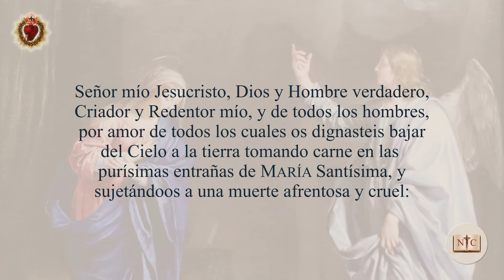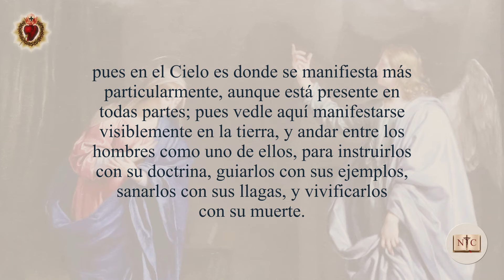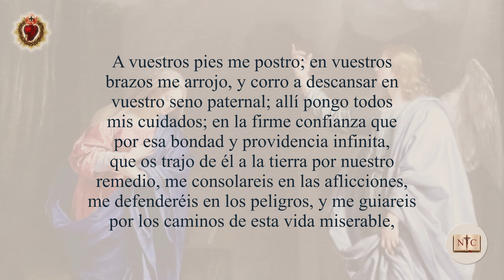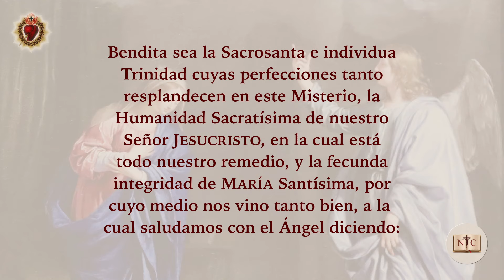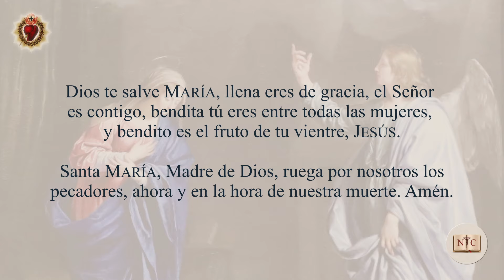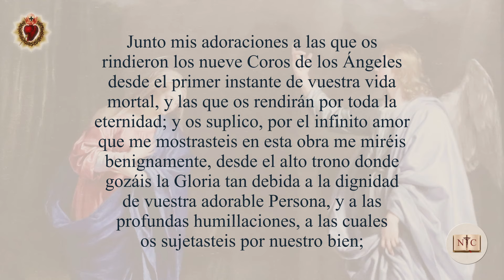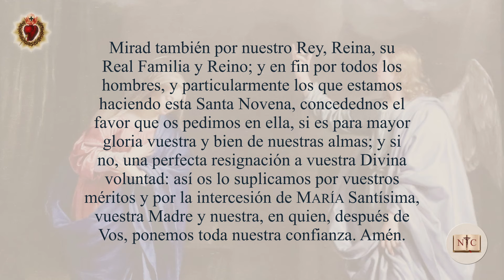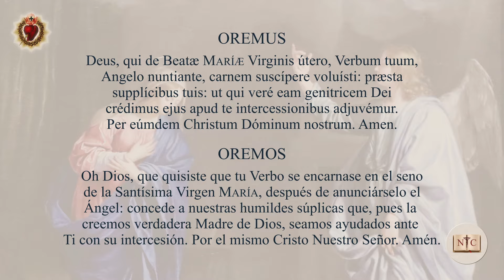Novena Tradicional a la Encarnación de Nuestro Señor Jesucristo | Día 2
Segundo día de la Novena Tradicional a la Encarnación de Nuestro Señor Jesucristo.

Siendo la Encarnación del Verbo el principio de nuestra felicidad, el fundamento de los otros beneficios Divinos, en el orden de la Gracia y de la gloria, y uno de los misterios en que mas resplandecen las perfecciones del Señor, y singularmente su infinita Bondad y amor a los hombres: justo es que estos procuren honrarla con particular devoción y reverencia.

Bueno será confesar y comulgar en alguno de los nueve días, especialmente el primerο y el último en que se trata del amor de Dios a los hombres.

Dale al botón de Me Gusta para que más personas puedan conocer las novenas que rezaron los santos, y millones de católicos más.